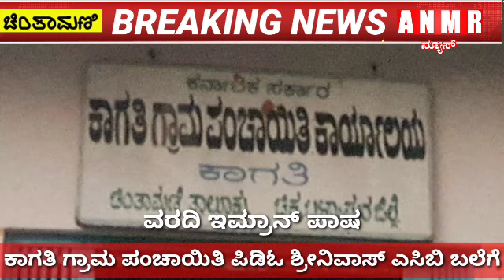ಕಾಗತಿ ಗ್ರಾಮ ಪಂಚಾಯಿತಿ ಪಿಡಿಓ ವಿ.ಶ್ರೀನಿವಾಸ್ ಎ.ಸಿ.ಬಿ ಬಲೆಗೆ